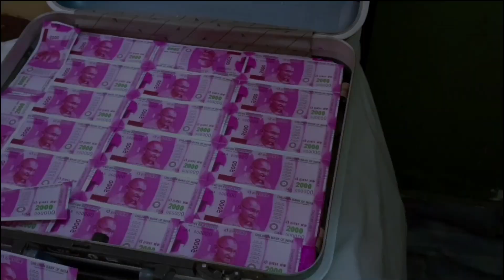|| DESTINY || Funday vines | FV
Characters :
Jhonny Bhai - Vishal
Bravo - Lakhan
Kishor - Anshu
Sunny - Harsh
Bhai - Rohan
Mohan

Under Section 107 Of The Copyright Act 1976 Allowance Is Made For Fair Use For Purpose Such As Criticism, Comment, News, Reporting, Teaching, Scholarship And Research Fair Use Is A Use Permitted By Copyright Statute That Might Other Wise Be Infringing Non-Profit.